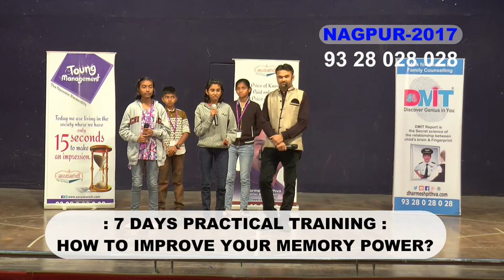Demo After Dharmesh Pithva's Training By Shaily Shambharkar Nagpur 2017